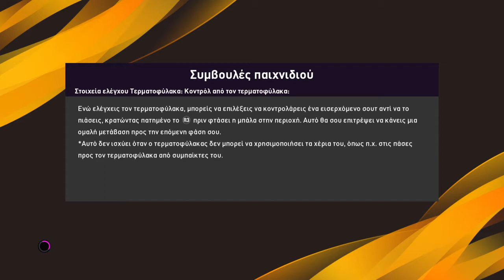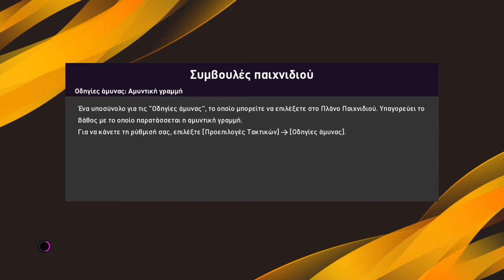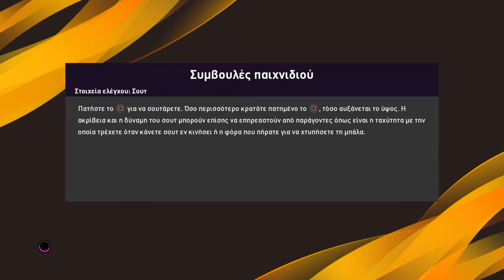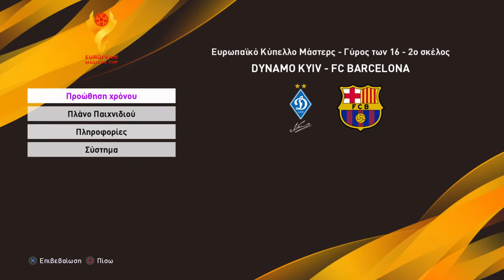football pes 2020 στο ps4 μέρος 28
Σε αυτό το βίντεο ανοίγω το football pes 2020 στο ps4